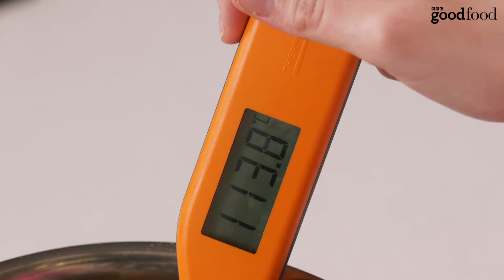How to make fudge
Good Food is important. It can put a smile on your face, it can bring together friends and family.

What you choose to cook and eat is vital for sustaining your health and the health of the planet.

That's why we believe in making it as easy as possible for everyone to enjoy good food.

Good Food shares fun, cost conscious recipes for you to share with everyone.

Indulge in some melt-in-the-mouth fudge made with rich condensed milk made by @bakingtheliberty. You can have a bite or two now and save the rest for later.

Try our app for ad-free recipe inspiration - 99p for 6 months